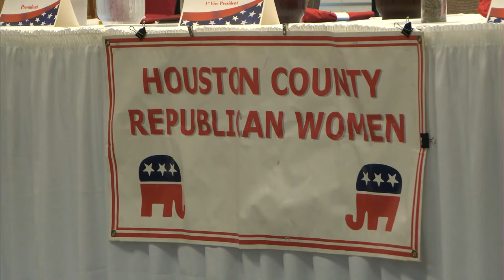MIKE DURANT VISITS WIREGRASS; SPEAKS ON CRITICISM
DURANT